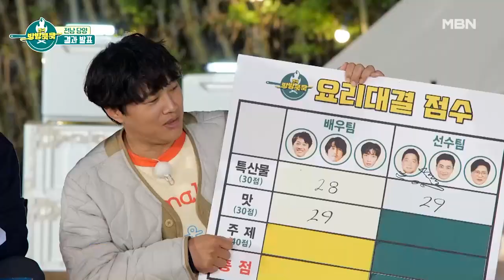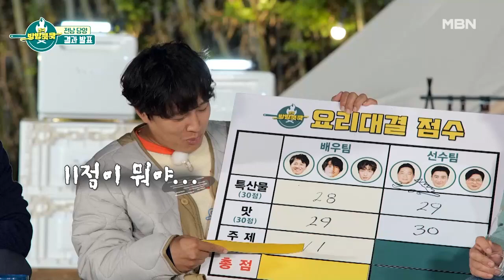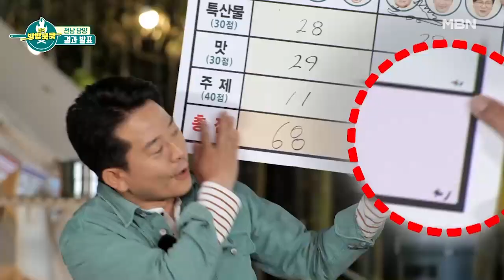뉴요커 없는 뉴욕 11번가 밥상의 승리팀은!? MBN 210515 방송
토요일 오후 5시 50분 ‹전국방방쿡쿡› 많은 시청 바랍니다.